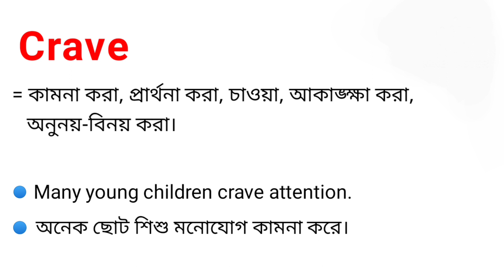Crave Meaning in Bengali || Crave শব্দটির বাংলা অর্থ কি || Bengali Meaning Of Crave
এই ভিডিওতে craveএর বাংলা অর্থ নিয়ে আলোচনা করা হয়েছে।

crave শব্দের বাংলা অর্থ কি?